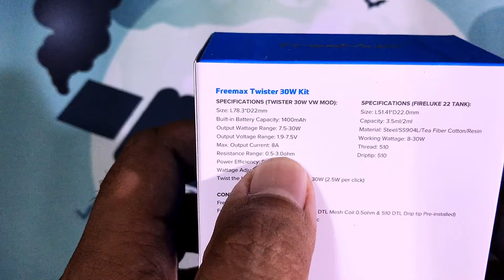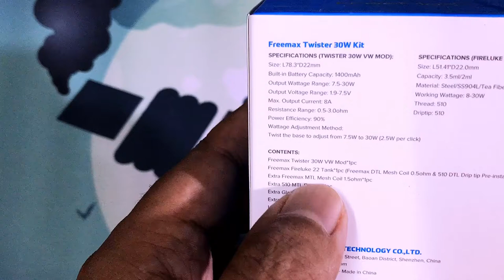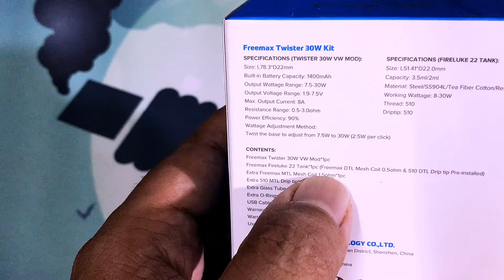FreeMAX Twister 30 kit | Fireluke 22 Tank | Awesomeness in a stick!!!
Assalamualaikum & Helloooo Vapers !

Senang je, Pulas2 sedut.

]- Jangan lupa selera masing - masing, tekak lain - lain.
]- Video ni berdasarkan rasa tekak aku dan pendapat aku, honest review.

🎵 Track Info:

Title: Superstar (Instrumental) by RYYZN